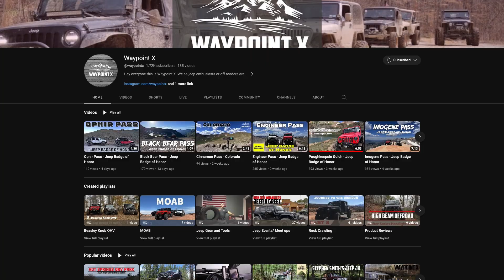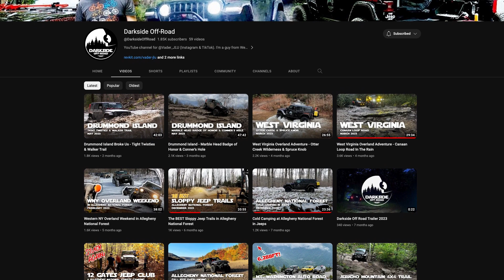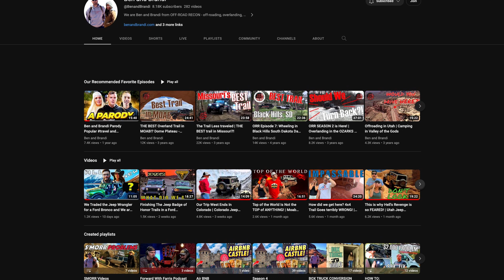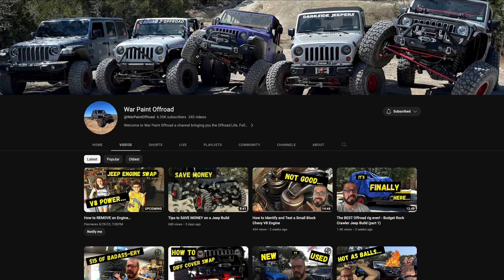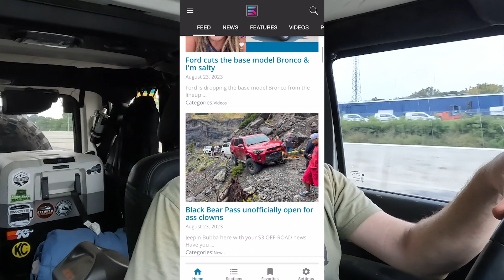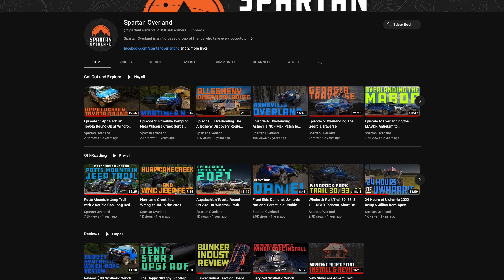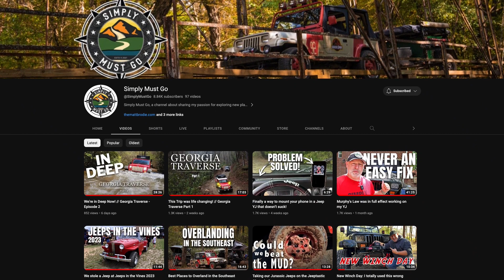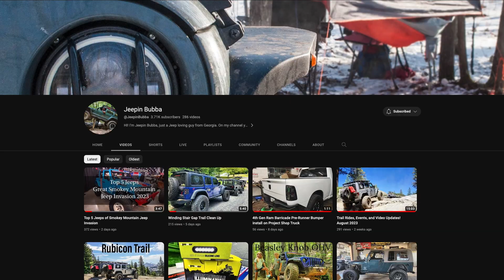10 Off-Road Channels You Should Be Watching!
There's no doubt that I love Jeeps and pretty much everything about off-road, vehicle based adventure. YouTube is an excellent way to see whats out there, check out the trails and find inspiration to get out there and explore. There are so many creators out there, doing what they can to share their adventures, and are doing an amazing job with it, but sometimes go unseen by most of us because the algorithm doesn't serve up their vids to everyone.
Check out the 10 Off-road channels under 10k followers that I recommend you check out.